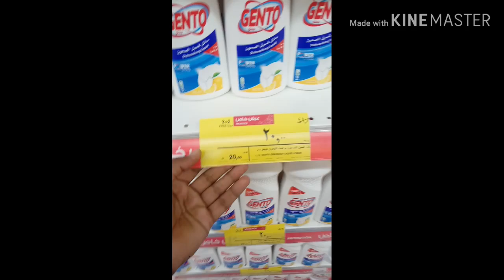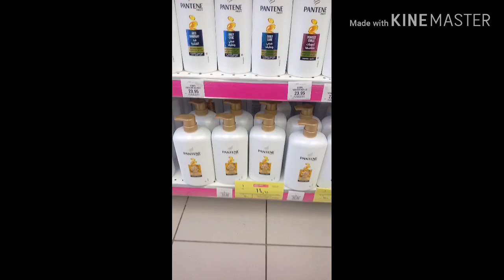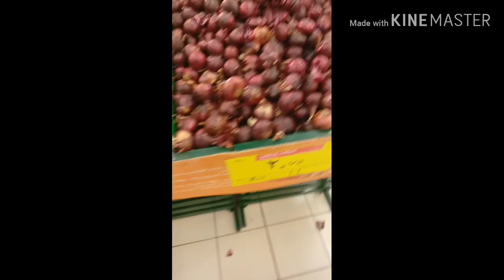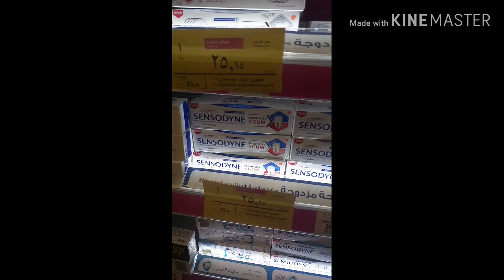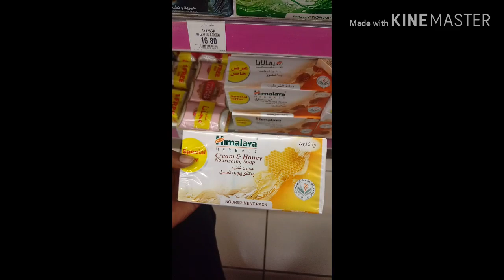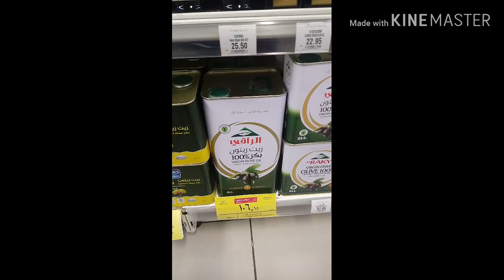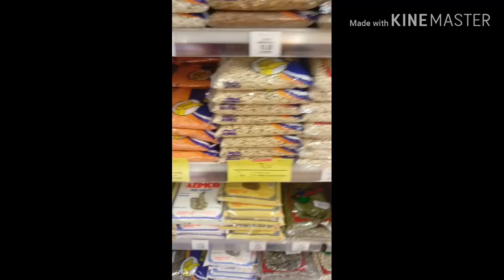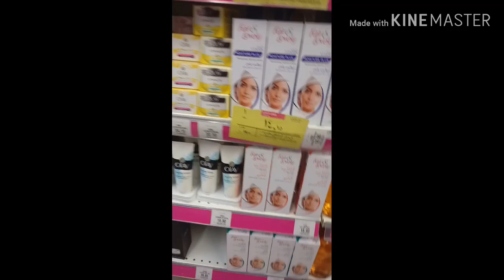this week hyper panda wounderfull discount ,1+1 and 2+2 free permoshion